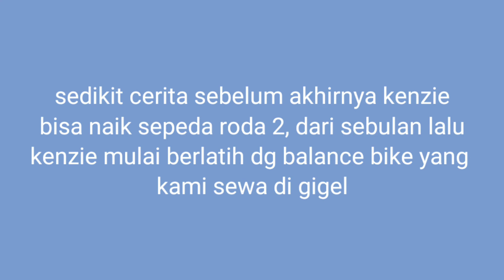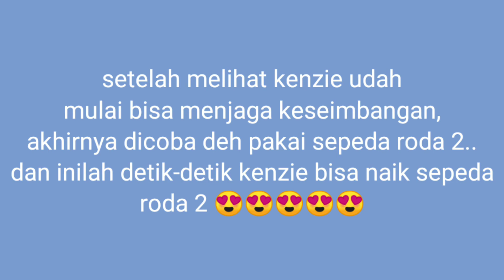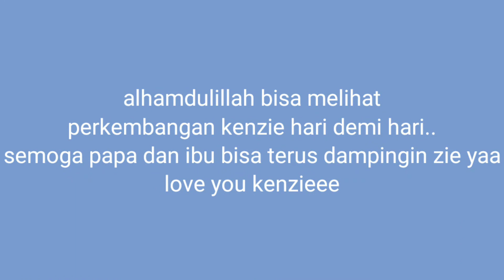KENZIE NAIK SEPEDA RODA DUA!!! YEAAY